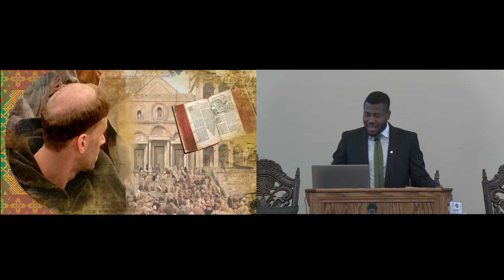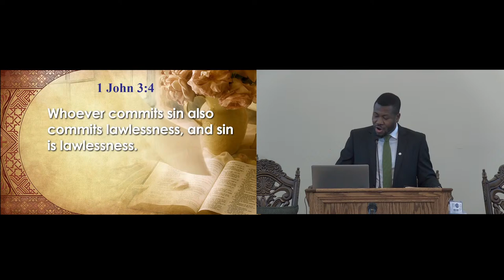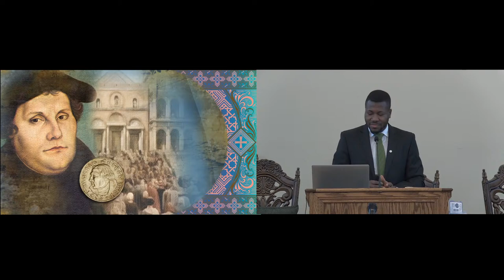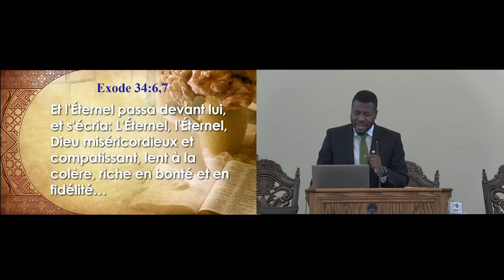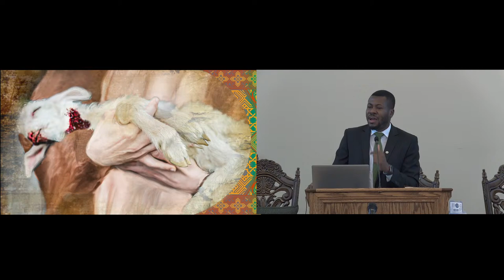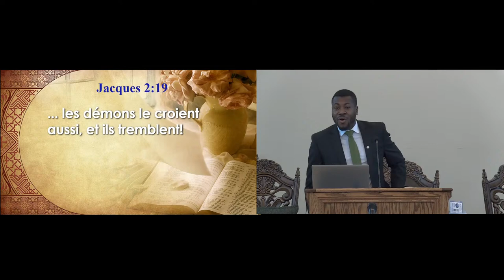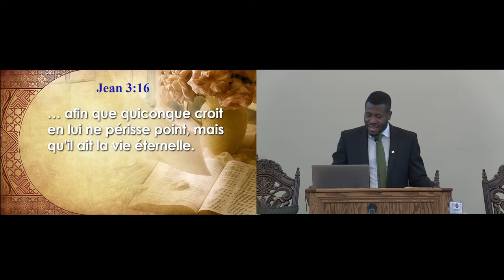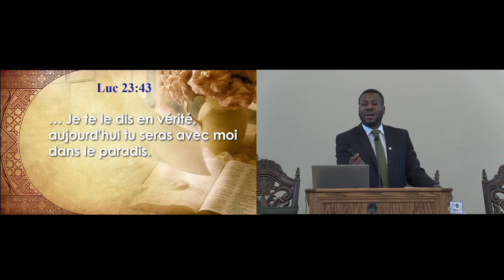Croisade d'évangélisation | Jeudi 21 juillet 2022 | Past. Agboli Believe